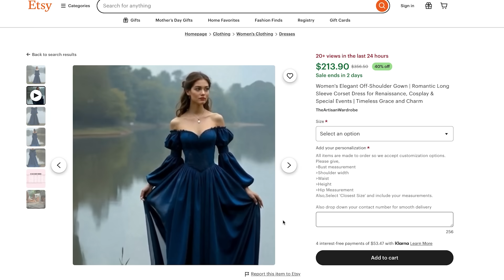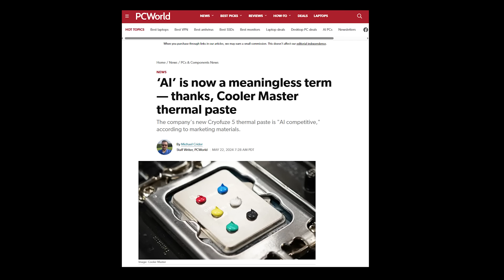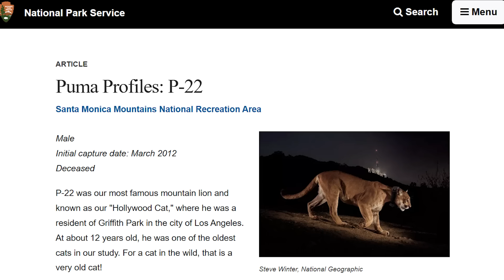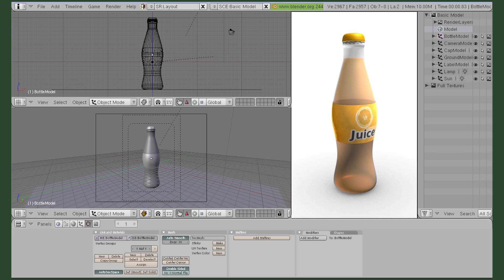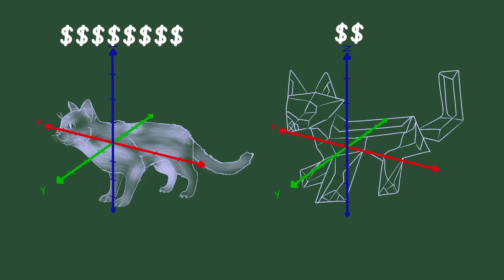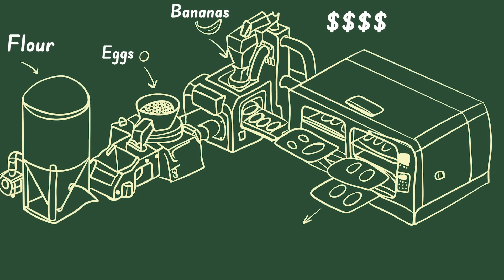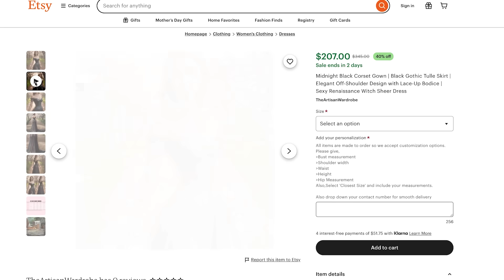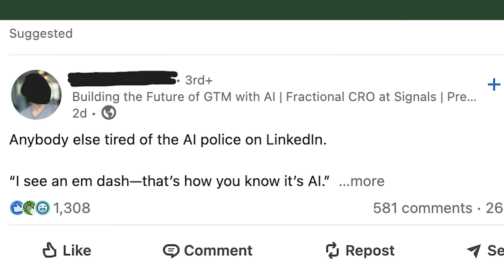Everyone is wrong about AI hype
They're wrong! Wrong I tell ya! See my citations below!

Papers:
[1] Tian, Y., Krishnan, D., & Isola, P. (2022). Contrastive Representation Distillation.
[3] Hinton, G., Vinyals, O., & Dean, J. (2015). Distilling the Knowledge in a Neural Network.
[4] Wei, J., Wang, X., Schuurmans, D., Bosma, M., Ichter, B., Xia, F., Chi, E., Le, Q., & Zhou, D. (2023). Chain-of-Thought Prompting Elicits Reasoning in Large Language Models.
[5] Park, J. S., O’Brien, J. C., Cai, C. J., Morris, M. R., Liang, P., & Bernstein, M. S. (2023). Generative Agents: Interactive Simulacra of Human Behavior.

Chapters:
0:00 Intro
2:00 What even is AI?
4:26 AI Distillation -- extracting the essence
6:41 "Thinking" and AI Agents
10:33 Welp